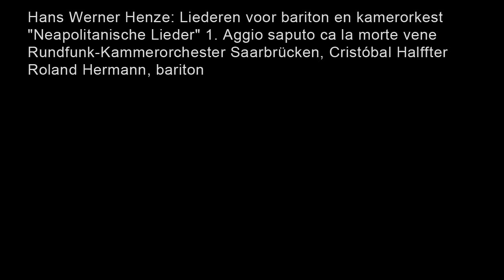Hans Werner Henze Neapolitanische Lieder no 1